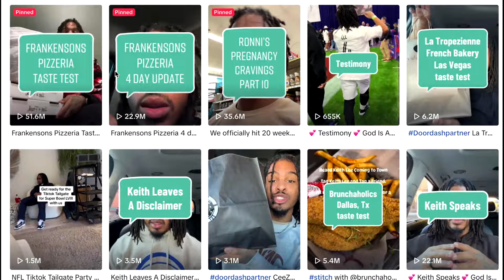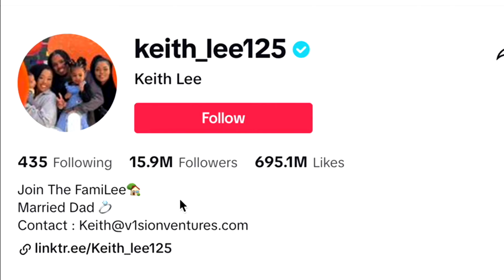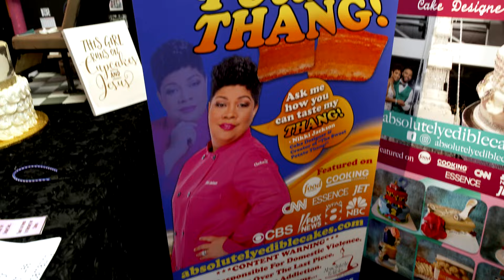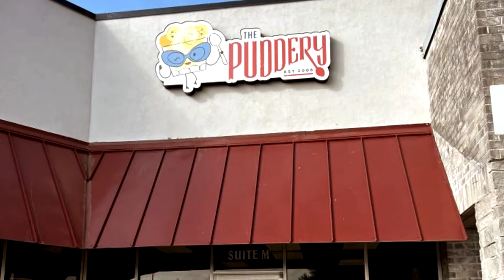“Keith Lee Effect:” The Food Critic Breathing New Life Into Black Restaurants! | America In Black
Keith Lee’s viral food reviews are breathing new life into small, black-owned, mom-n-pop shops nationwide–a phenomenon that has been aptly named the “Keith Lee Effect,” which brings foot traffic to otherwise lesser known food spots. In this AMERICA IN BLACK exclusive, CBS Saturday Morning Co-host Michelle Miller tells us more about the social media star, the story behind his family business and their mission to change lives.